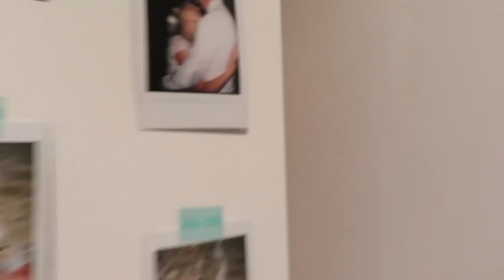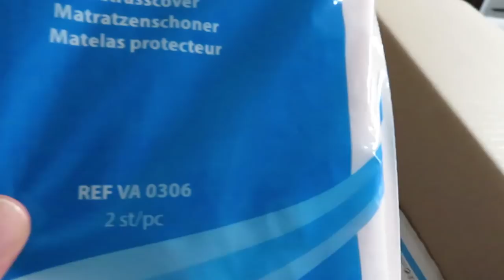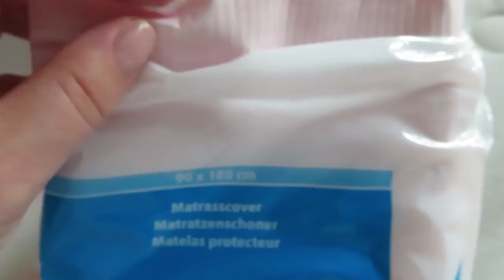"Welkom in huize bacil" - vlog #84 - BlondieBeautyFashion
Dit weekend is Sven ziek en ik voel me ook niet echt topfit, daarom is Nils veel bij mijn ouders en ook ik ben er regelmatig te vinden. Onder het motto van op mn kont zitten ben ik een heerlijk DIY project gestart: het maken van een muziekmobiel voor boven de box. In deze vlog zie je het eindresultaat en ik ben er best een beetje trots op!

Liefs,
Carien